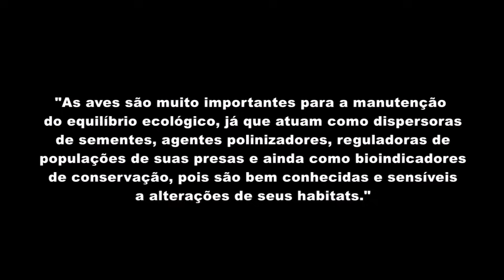🔴 TRINCA-FERRO FÊMEA CANTANDO? ♫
Fêmea de Trinca-Ferro canta? Descubra...

Aves BraZil é especializado em áudios de vocalizações do Trinca-Ferro (Pixarro).